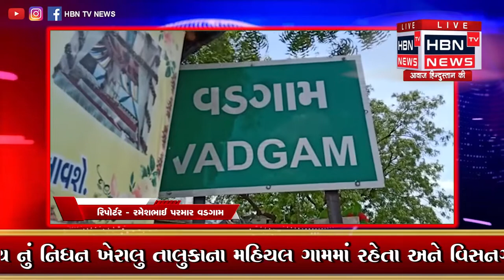બનાસકાંઠાનાં વડગામ મા રક્ષાબંધનનો તહેવાર ઉજવવા મો આવ્યો || HBN TV NEWS